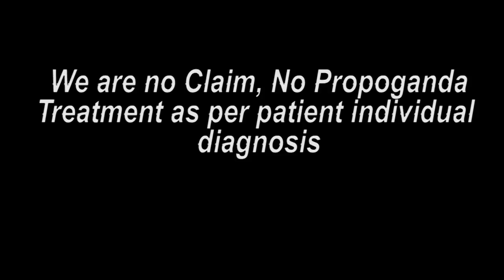हरियाणा पेशंट ट्रीटमेंट के बाद का मंतव्य || Praveen Surana || Deaf Cure Center || Ahmedabad